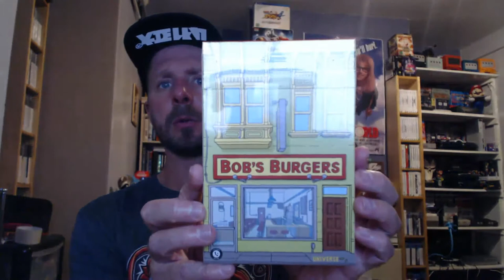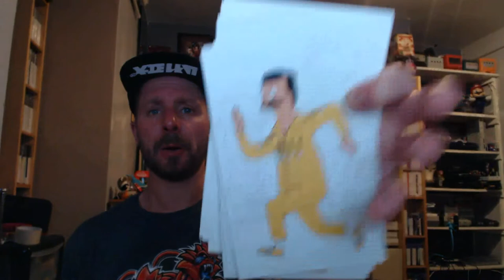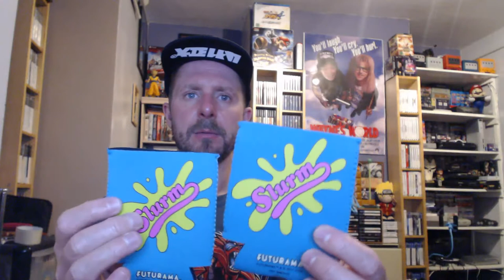LOOT CRATE 'ANIMATION' UNBOXING - JULY 2017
The character's name is Glurmo